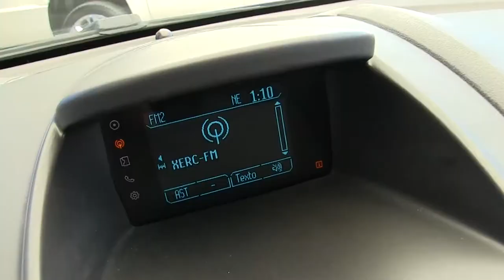Ford / Fiesta / 2017/ m127746